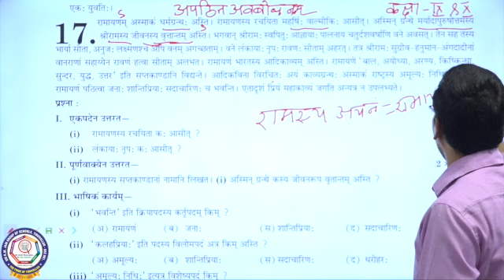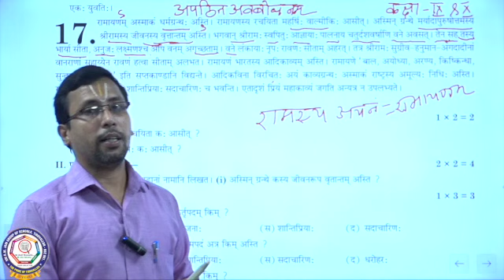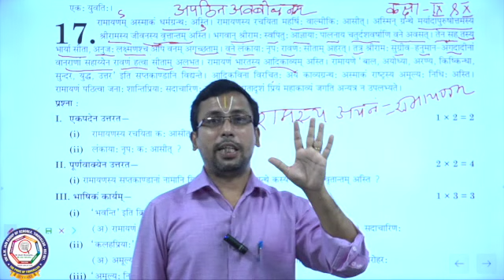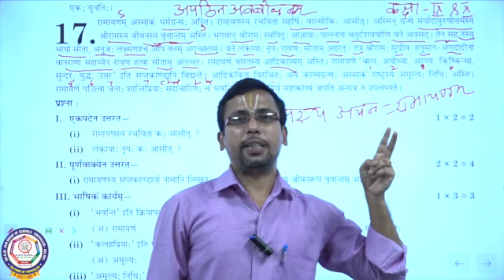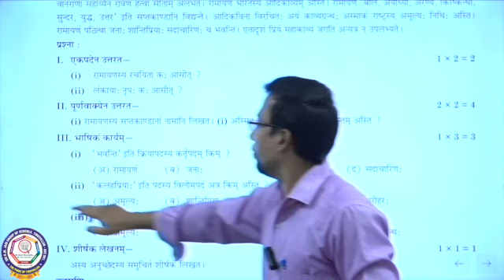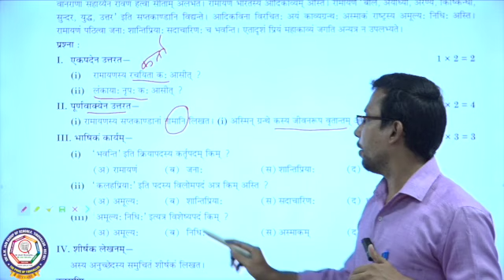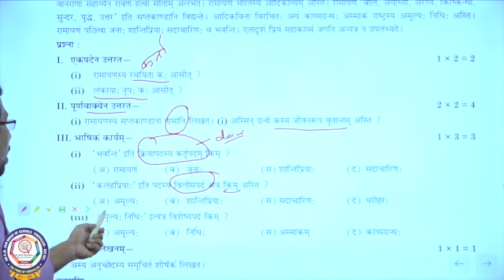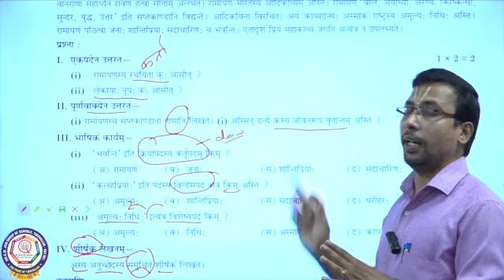CBSE- Class - X - Sanskrit - Unseen Reading comprehension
Unseen Reading comprehension Sanskrit for classes IX &X Part-2